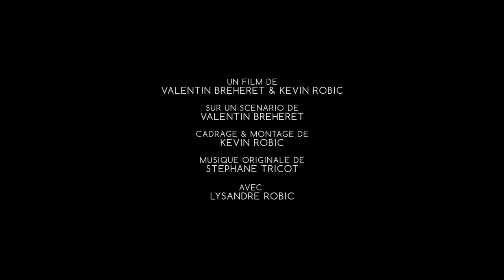LCDC - First Man (feat Adrien Phocas)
Chronique critique sur la sortie d'un film au sujet plus que passionnant, au réalisateur plus qu'hallucinant, à l'acteur étonnant et juste, "First Man, le premier homme sur la lune"